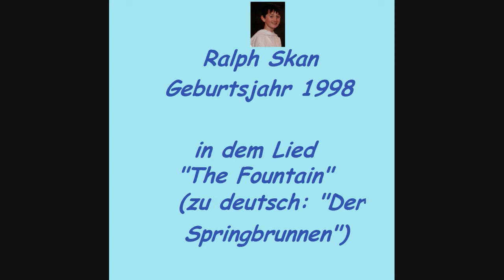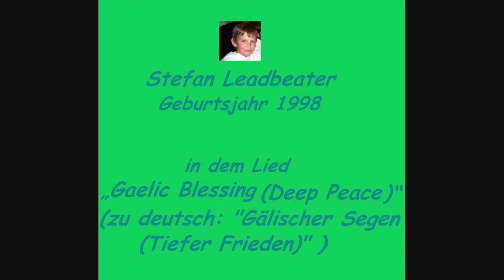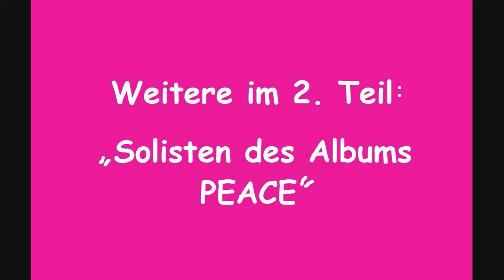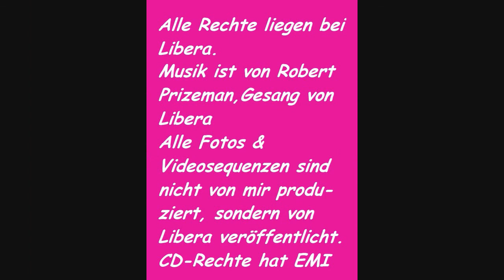Solisten des Albums Peace Teil 1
3-teilige Reihe mit allen Solisten der CD. Hörproben & teilweise Videoausschnitte von jedem Solo des Albums mit Geburtsjahren der Jungs & Übersetzung der Liedtitel.

Threepart/tripartite series with all soloists of the CD "Peace". All soloists with year of birth, audition/audio test and sometimes video clip of the solo.